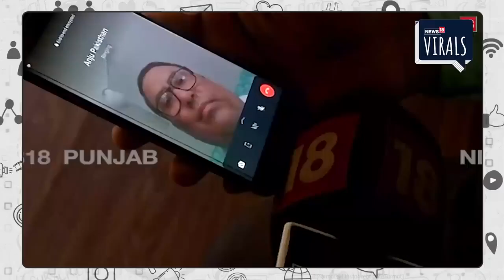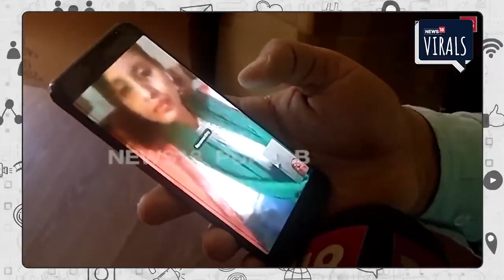Anju Nasrullah Love Story : पाकिस्तान से आया अंजू का वीडियो कॉल!, बात रोने लगा पति? | Pakistan News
Rajasthan के Alwar की अंजू ने Pakistan पहुंच कर अपना धर्म परिवर्तन कर लिया है, अब वह फातिमा बन गई और उसने अपने boyfriend Nasrullah बाकायदा निकाह कर लिया है. वह कुछ दिन पहले राजस्थान के अलवर से पाकिस्तान चली गई थी. बताया जा रहा है कि फिलहाल अंजू नसरुल्लाह के साथ पाकिस्तान के दीर बाला इलाके में है. हालांकि, अंजू ने अपने पति को वीडियो कॉल किया और कहा कि वो जल्द वापिस लौटेगी. इतना ही नहीं उसने अपने बेटी से भी यहीं प्रॉमिस किया है. अब husband Arvind अंजू के लौटने के इंतजार कर रहा है. उसने सरकार से भी मदद की गुहार लगाई है.